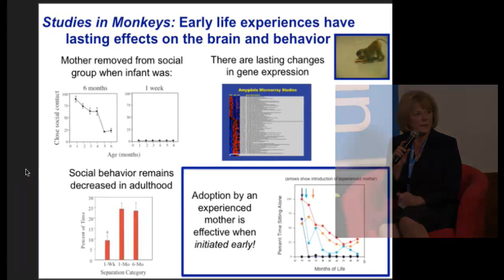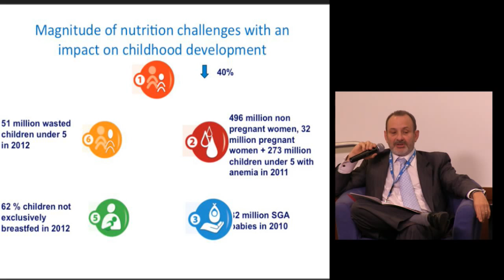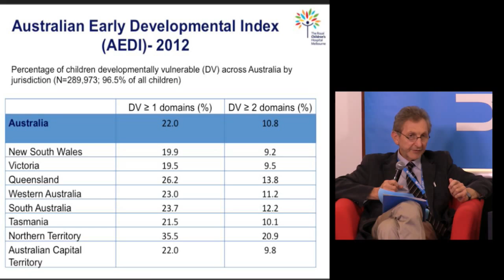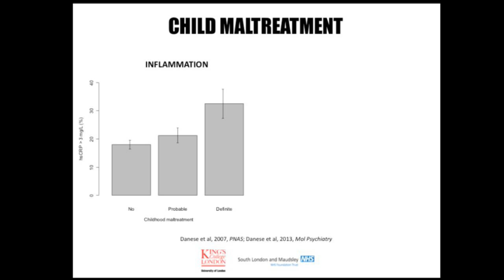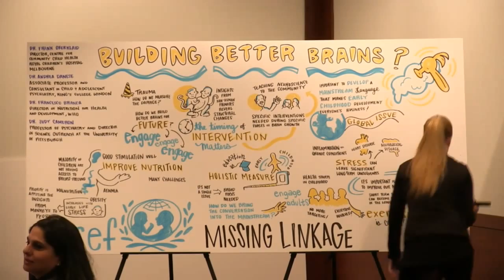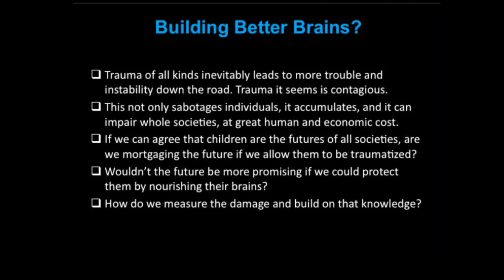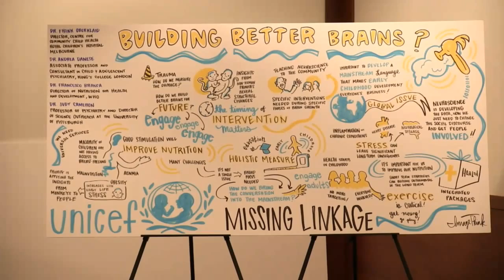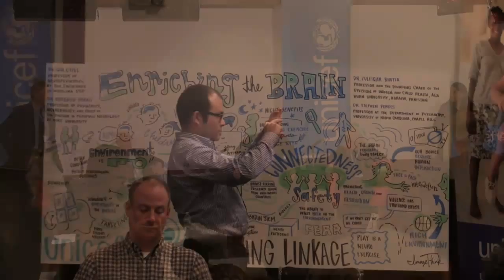UNICEF Child Brain Development Conference - Fourth Panel Discussion and Closing Remarks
Scientific research tells us that trauma of all kinds during the earliest years of life inevitably leads to more trouble and instability down the road in the form of dysfunctional personalities, families and relationships. Trauma it seems is contagious. This not only sabotages individuals, it accumulates, and it can impair whole societies, often for generations, at great human and economic cost.  If we can agree that children are the futures of all societies, then are we mortgaging the future when we allow them to be damaged? And wouldn’t the future be more promising if we could protect them by nourishing them emotionally and intellectually? This panel discusses how we can measure the damage done and develop workable policies and programs that can protect children everywhere.